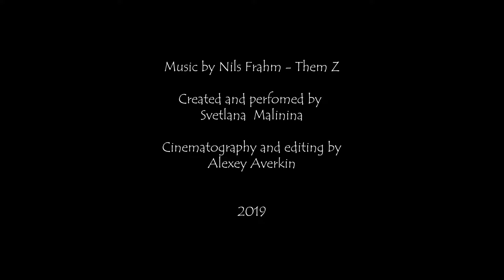Is There Poetry In Motion? / Contemporary Dance / Is Movement an Expression of Words?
Exploring choreography inspired by words. Is dance readable?

Created and performed by Svetlana Malinina
Cinematography and editing by Alexey Averkin